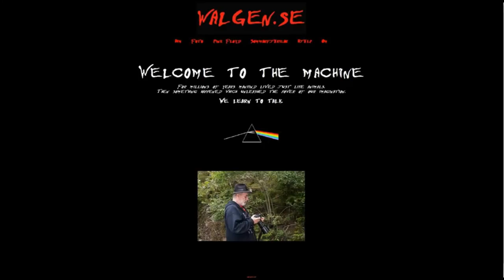Run like hell P-Floyd at Dalhalla 2019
P-Floyd at Dalhalla 2019